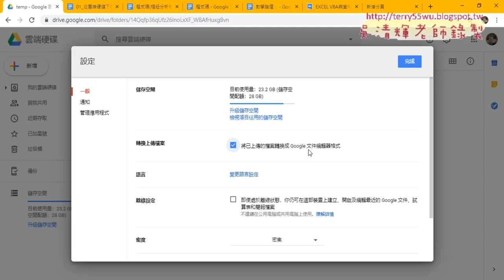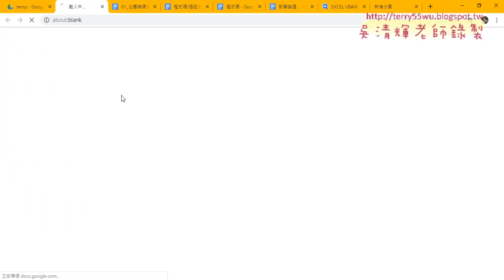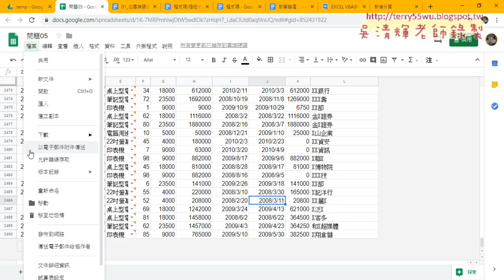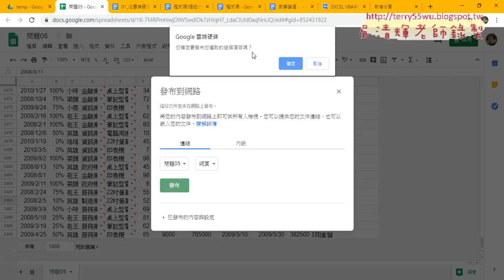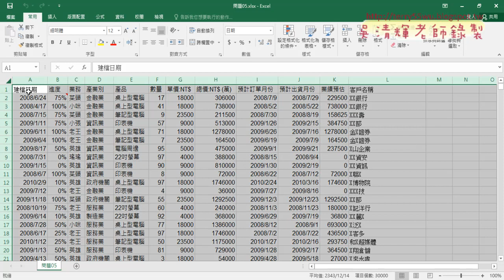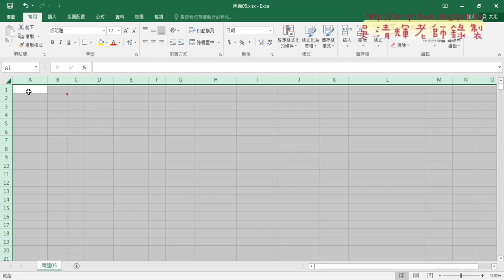01 從雲端硬碟更新巨集錄製說明